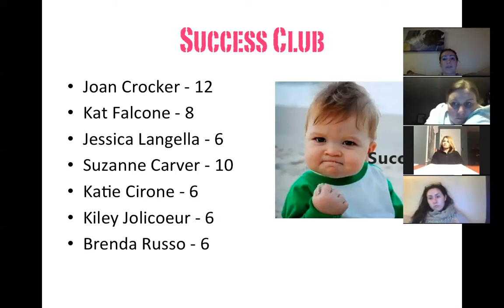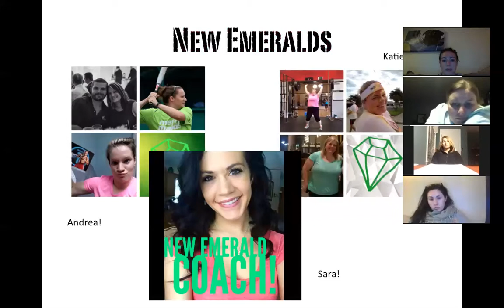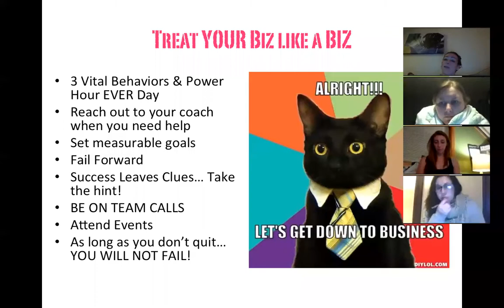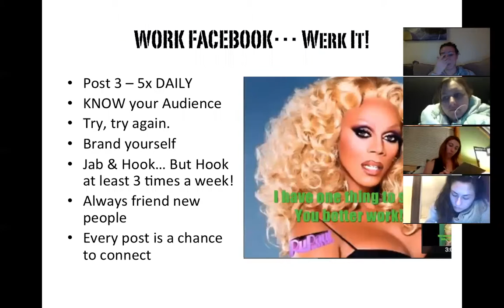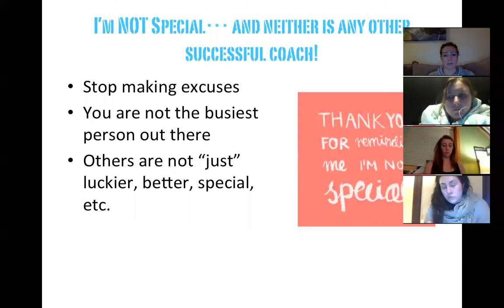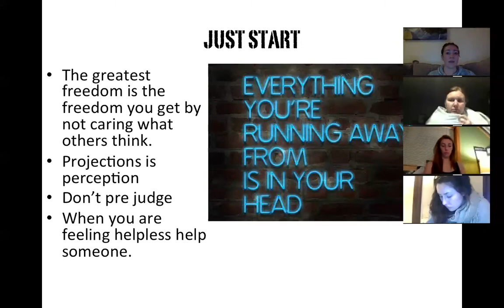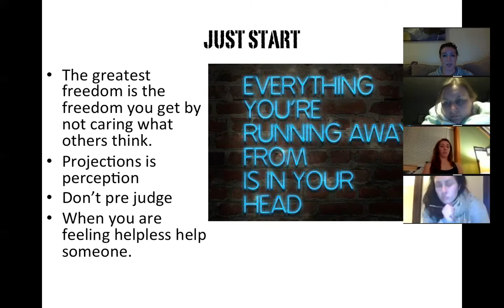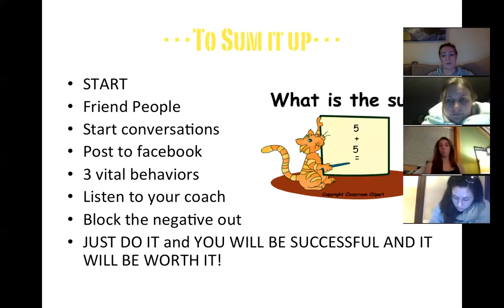No Tricks... Work your business like a business.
Project Fearless Team Call from 2/12/2015...

Tips for getting your business started, being coachable, and succeeding as a Beachbody Coach